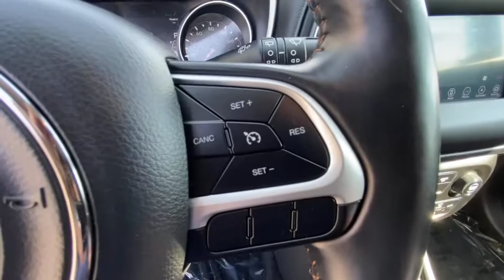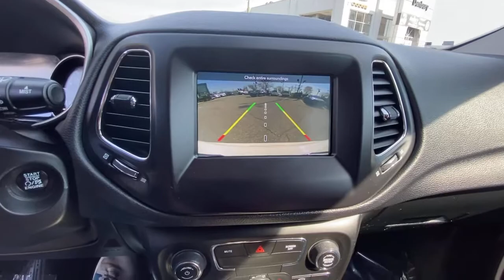2018 Jeep Compass Danbury, Newtown, Ridgefield, Brookfiels, New Fairfield, CT D3218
White Clearcoat Used 2018 Jeep Compass available in Danbury, Connecticut at Danbury Automotive. Servicing the Newtown, Ridgefield, Brookfiels, New Fairfield, CT area.
2018 Jeep Compass Latitude 4x4 - Stock#: D3218 - VIN#: 3C4NJDBB6JT206470

Danbury Automotive
100-102 Federal Road

Excellent Condition Jeep Certified CARFAX 1-Owner ONLY 31302 Miles! EPA 30 MPG Hwy/22 MPG City! $200 below J.D. Power Retail! Back-Up Camera 4x4 Bluetooth iPod/MP3 Input Aluminum Wheels POPULAR EQUIPMENT GROUP CLICK NOW!br /br /KEY FEATURES INCLUDEbr /4x4 Back-Up Camera iPod/MP3 Input Bluetooth Aluminum Wheels Rear Spoiler MP3 Player Keyless Entry Privacy Glass Child Safety Locks. br /br /OPTION PACKAGESbr /TRANSMISSION: 9-SPEED 9HP48 AUTOMATIC POPULAR EQUIPMENT GROUP Rear View Auto Dim Mirror Power 8-Way Driver/Manual 6-Way Passenger Seats 4-Way Power Lumbar Adjust Cluster 7.0 Color Driver Info Display 115V Auxiliary Power Outlet 7.0 Touch Screen Display ENGINE: 2.4L I4 ZERO EVAP M-AIR W/ESS. Jeep Latitude with White Clearcoat exterior and Black interior features a 4 Cylinder Engine with 180 HP at 6400 RPM*. Serviced here Non-Smoker vehicle Originally bought here br /br /VEHICLE REVIEWSbr /It rides well on the road with carlike steering and brake inputs and has enough chassis stiffness and suspension control to handle curves and off-roading. -Edmunds.com. Great Gas Mileage: 30 MPG Hwy. br /br /AFFORDABILITYbr /This Compass is priced $200 below J.D. Power Retail. br /br /BUY WITH CONFIDENCEbr /125-Point Inspection and Reconditioning 7-Year/100000-Mile Powertrain Limited warranty Rental Car Allowance 24-Hour Towing and Roadside Assistance Carfax Vehicle History Report 3-Month/3000-Mile Maximum Care Coverage Lifetime Certified Warranty Upgrades Available Introductory 3-month subscription to SiriusXM Satellite Radio br /br /Price excludes tax title DMV Doc Fee $699 & Prep Fee $287.75. Price subject to change. See dealer for details. Pricing analysis performed on 4/6/2021. Horsepower calculations based on trim engine configuration. Fuel economy calculations based on original manufacturer data for trim engine configuration. Please confirm the accuracy of the included equipment by calling us prior to purchase. br /